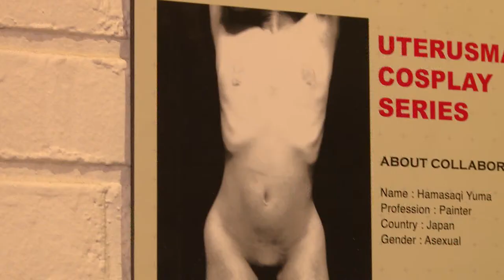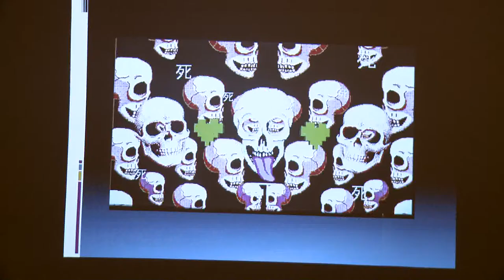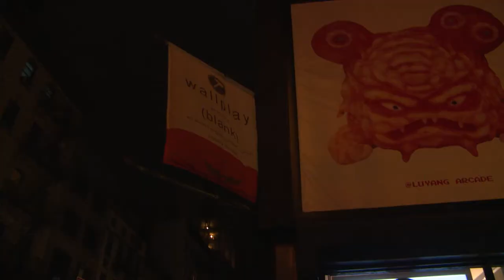Getting Comfortably Uncomfortable at Lu Yang’s Arcade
Shanghai-based artist Lu Yang hit New York this fall in a two-venue debut, exhibiting provocative, multimedia works inspired by Japanese anime and videogame culture that playfully address uncomfortable subjects such as illness, death, and the human body. SinoVision Journal reporter Lani Nelson has the story.